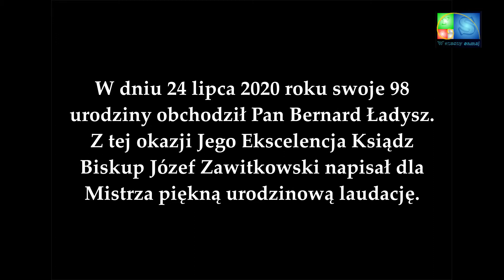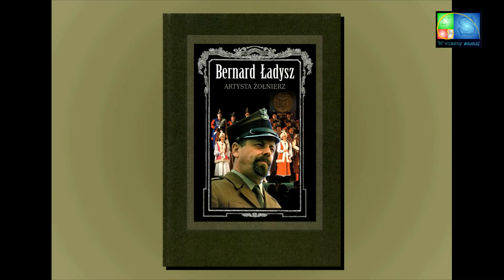Ks. bp Józef Zawitkowski - piękna i wzruszająca laurka na 98. urodziny Bernarda Ładysza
24 lipca 2020 r. swoje 98. urodziny obchodził światowej sławy bas-baryton Bernard Ładysz. Z tej okazji Jego Ekscelencja ks. bp Józef Zawitkowski napisał dla Mistrza piękną urodzinową laudację, biorąc udział w jej filmowym nagraniu. Niestety, następnego dnia, rankiem 25 lipca 2020 r. Maestro odszedł do Pana.
Mimo tych smutnych okoliczności postanowiliśmy nie zmieniać w nagraniu niczego, ani też nie dokonywać jakichkolwiek cięć lub korekt, przedstawiając materiał Widzom w całości.